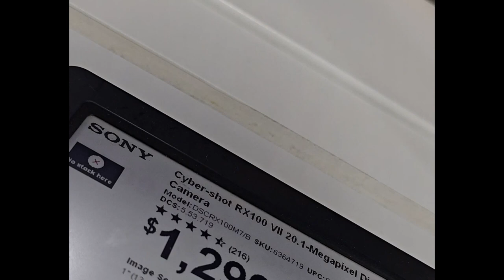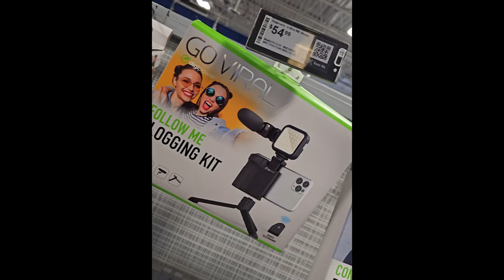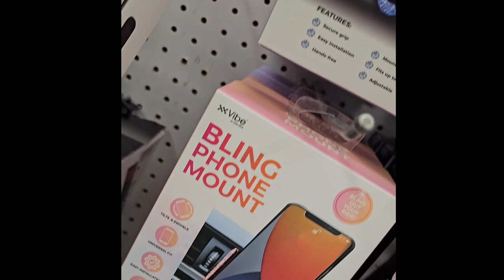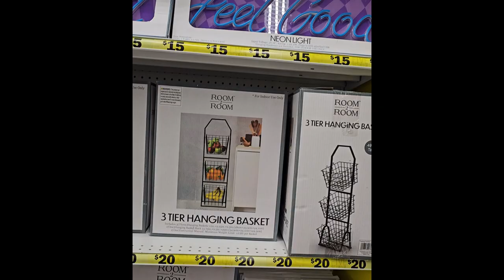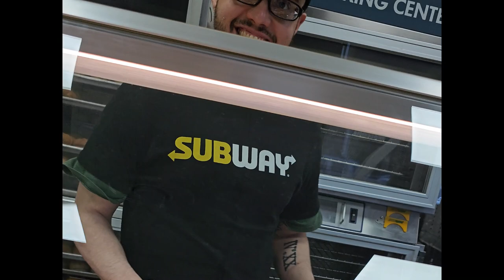Who has the best vlogging cameras?? | Come shopping w/me | Bestbuy/ Target run!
Come with me as I search for the perfect vlogging camera.